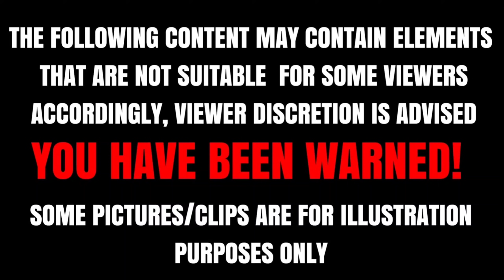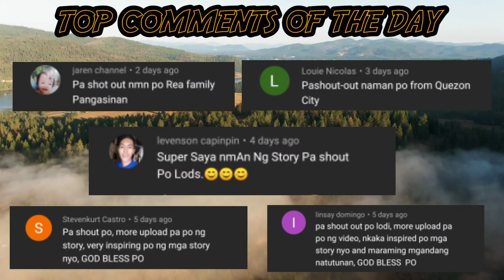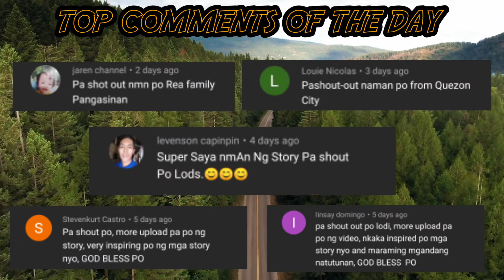Pinaglaruan niya ang damdamin ng isang SINGLE MOM, Laking pagsisisi niya ng muli silang magkita!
Ipinapakita sa atin ng kwentong ito na hindi natin dapat saktan ang mga taong tapat na nagmamahal sa atin ❤️

‼️LAZADA STORE‼️
"TAKE A BREAK" SHIRT
PHP 399.00

"ALWAYS BE HAPPY" SHIRT
PHP 399.00

If you are interested in a story series just click the playlist below ⬇️

HINAMAK AT BINASTED ANG MANLILIGAW NA GASOLINE BOY, LAKING PAGSISISI NYA SA MULI NILANG PAGKIKITA (PART 1-8)